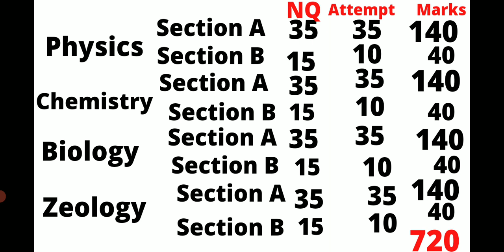Neet Exam 2021 : Section A , Section B क्या हैं विस्तार से | क्या Reduced Syllabus से Exam होगा ?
smallickgscentre_ Smallick Sir Neet Exam 2021 : Section A , Section B क्या हैं विस्तार से | क्या Reduced Syllabus से Exam होगा ?
Breaking News : neet 2021 exam postponed new exam date ? | neet 2021 latest news today
JEE Mains exam date पर पुर्नविचार | JEE mains exam 2021 latest news | NEET Exam latest news today
 Breaking News : NEET 2021 Exam Postponed | NEET Exam Conduct in October | neet 2021 latest news
Biggest Good news exam conduct October | neet 2021 latest news | neet 2021 postponed announcement |
New Public Notice issuse By NTA | NEET 2021 exam date release by nta |  neet| neet exam dates ?
 NEET /JEE mains application form release | latest update news jee mains /neet 2021
JEE Mains 2021 Exam Date Release |NEET Postponed 2021 latest news today | NEET latest News
 JEE MAINS & NEET 2021 exam dates Confusion ended | NTA soon release application form & exam date
NTA - NEET / JEE latest update | NTA giving final touches to proposal submit | latest news update
  NEET 2021 exam date by nta |NEET 2021 Application form update | neet 2021 news exam date
NEET/ JEE 2021 Exam Date announced | neet exam date का निर्णय NTA ने लिया |neet resgistration starts
NEET 2021 entrance exam latest news | neet 2021 application form | neet 2021 latest update
 NTA NEET 2021 Application form update| latest news neet 2021 update | neet 2021 exam date
neet 2021 official announcement | NEET 2021 अब होगा | neet 2021 latest news
NTA NEET EXAM 2021 Official announcement | JEE 2021 | NEET 2021 latest news
 NEET 2021 | JEE 2021 mains exam online | NEET 2021 application form | neet 2021 latest news today |
Applicationform date | neet 2021 exam official notification | neet 2021 exam date |latest news neet
NEET 2021 latest breaking news | Application form Release | NEET Exam      Postponed to September
NEET 2021 Exam postponed new date | latest update official | NEET/ JEE 2021 exam date
NEET2021 registration start on | NEET 2021 latest news today | latest news neet | JEE 2021 Exam date
Neet 2021 latest all update | application form update | NEET 2021 latest news update| neet news
NEET 2021 exam date today | neet 2021 big official update by NTA | neet 2021 news today

NEET 2021| JEE 2021 exam postponed | exam में minimum कितने दिन है | neet latest news
news today | neet 2021 latest news
neet latest news today in hindi
neet latest news today in tamilnadu
neet latest news postponed news
today's breaking news| neet 2021 new exam date & JEE Mains exam date release| neet  exam latest news
NEET JEENEET 2021 exam date declared | Jee 2021 | neet exam news today | latest news by nta | neet postponed
NEET 2021 | JEE 2021 | nta latest update | neet date  | NEET 2021 Exam date |NEET 2021 latest news
NEET 2021 |NEET postponed ? Latest news neet 2021
neet exam postponed